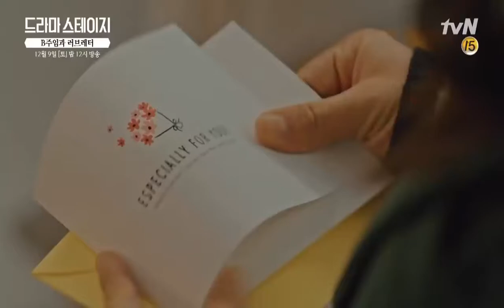[Vietsub] Chief B and the Love Letter - Trailer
Vietsub bởi BQK318